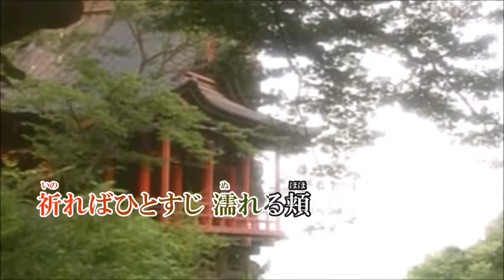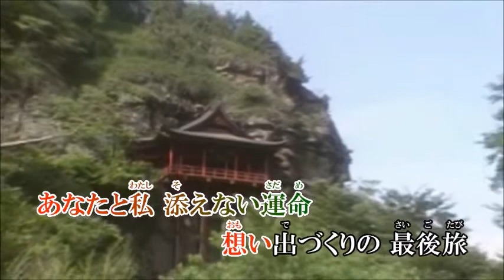♪栗原旅愁・hiko